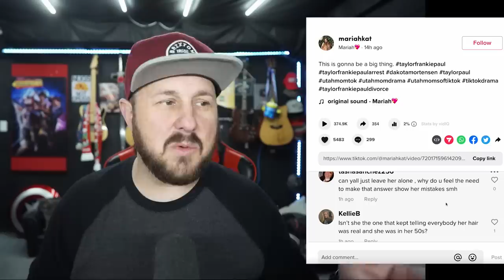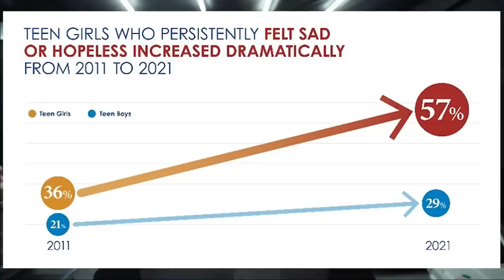Taylor Frankie Paul Arrested | Her Kids Are In A Dangerous World